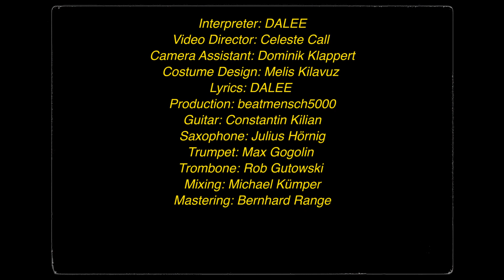DALEE - Focus (Official Music Video)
DALEE's official music video to her single "Focus"

Focus
DALEE
Produced by: beatmensch5000
Guitar: Constantin Kilian
Saxophone: Julius Hörnig
Trumpet: Max Gogolin
Trombone: Rob Gutowski

Mixing: Michael Kümper
Mastering: Bernhard Range

Directed by: Celeste Call & DALEE
Camera Assistent: Dominik Klappert
Costume Design: Melis Kilavuz